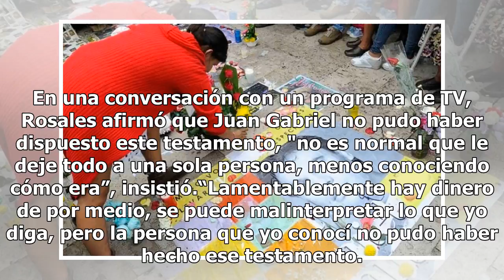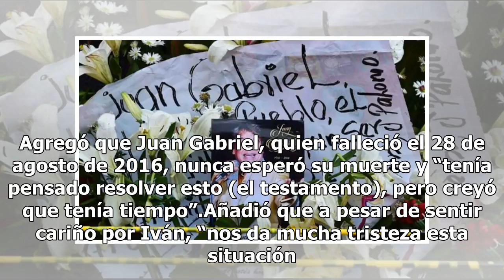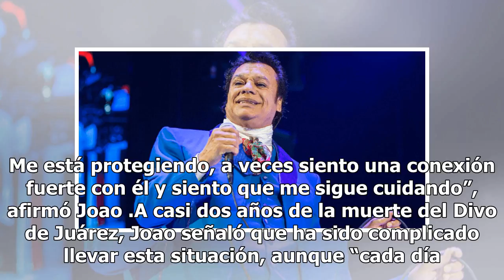Presuntos deudos impugnan testamento de 'Juanga'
Consuelo Rosales, madre de uno de los hijos del fallecido cantante mexicano Juan Gabriel, desestimó que el testamento que se conoce hasta ahora sea real, y consideró "un misterio" que Iván Aguilera sea el heredero universal de la fortuna del también compositor. En una conversación con un programa de...